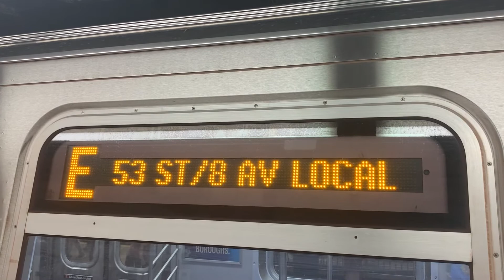MTA Subway - R160A-2 (E) At 34 St-Penn Station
Taken March 8, 2020 :

Here We See A R160A-2 On A World Trade Center Bound (E) Leaving 34 St-Penn Station Going To 23 St As The Next Stop.